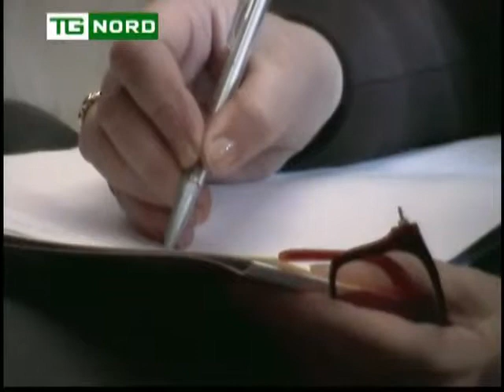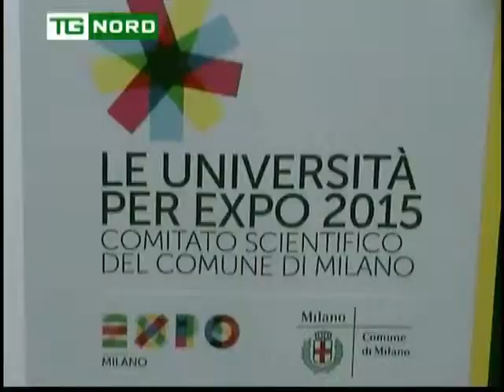Regione Lombardia - Interviste - Agroalimentare EXPO